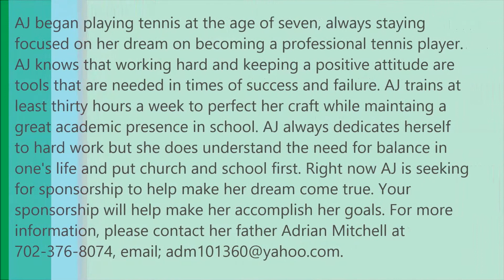Averiana "The Silent Assassin" Mitchell Tennis Video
Averiana Mitchell was born January 14, 2000 (15 years old) in Las Vegas, NV where she continues to reside. Averiana is attaining to reach her goal on becoming a WTA professional tennis player. At this point in her life she is seeking a sponsorship to further her career and make her dream come true. Until then Averiana will continue to dominate and pursue her career on becoming the WTA champion. Also interested in college tennis. Open to all offers. Thank you!